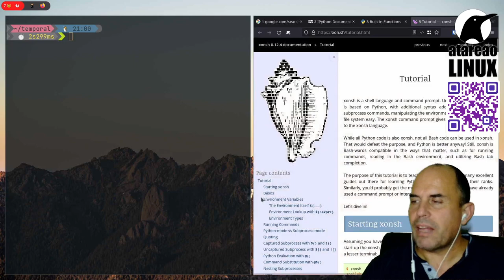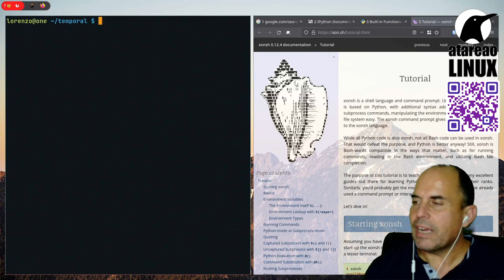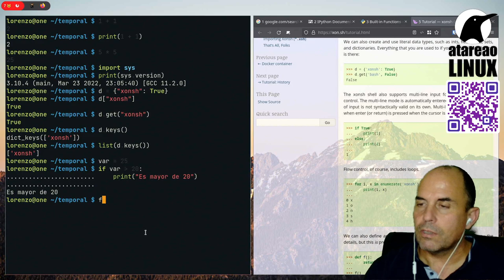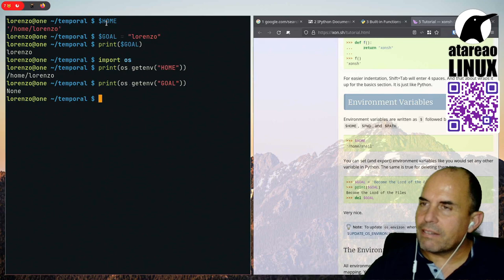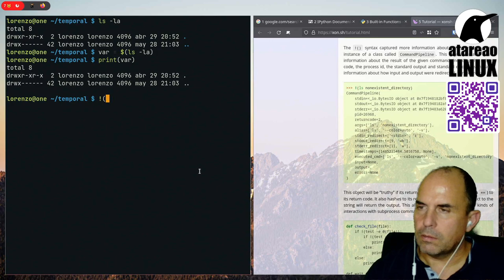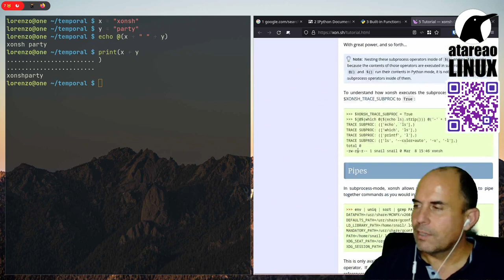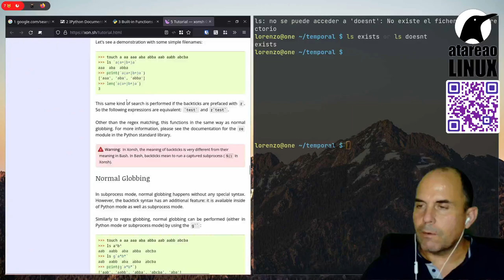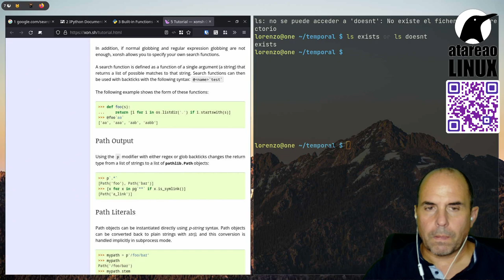Xonsh. Una potente shell Python para tu terminal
Xonsh es una shell para tu terminal que tiene una característica que la diferencia de todas las que has podido ver hasta el momento, ya que bajo el capó de esta shell encontrarás Python y todo el potencial que este lenguaje de programación te ofrece.